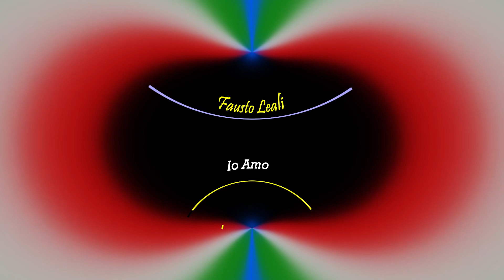06 - Fausto Leali - Io Amo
Festival Sanremo 1987 é presente su Youtube a questo Indirizzo